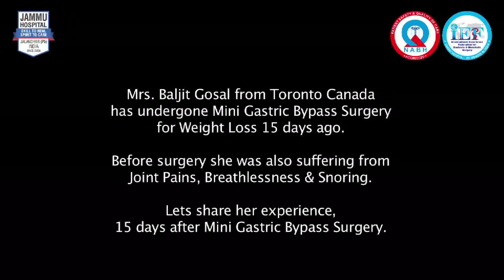No more Joint Pains, Breathlessness & Snoring, 15 days after Weight Loss Surgery in India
Obese Patients from Canada , Australia , Austria , United Kingdom , USA , United States , UK , New Zealand , Kenya, Philippines, Dubai  can consult on phone and the visit our hospital for the surgery.

The views expressed in the video are solely the patient's experience and it doesn't substitute medical advice.